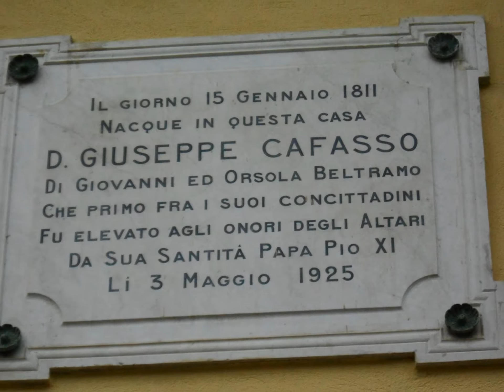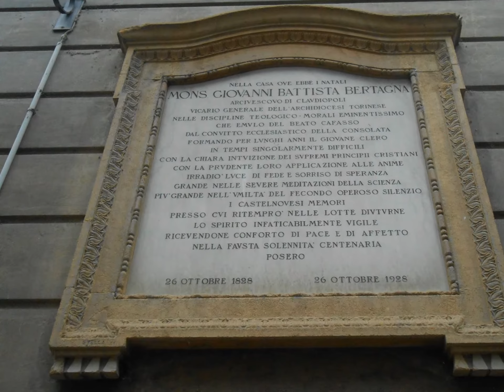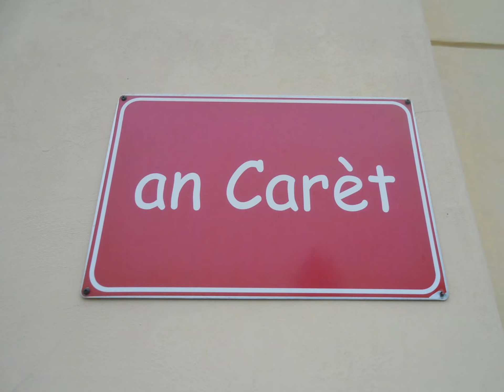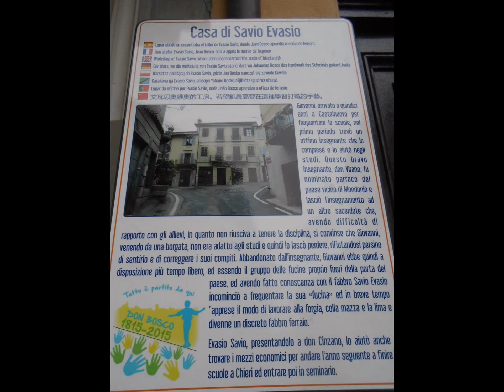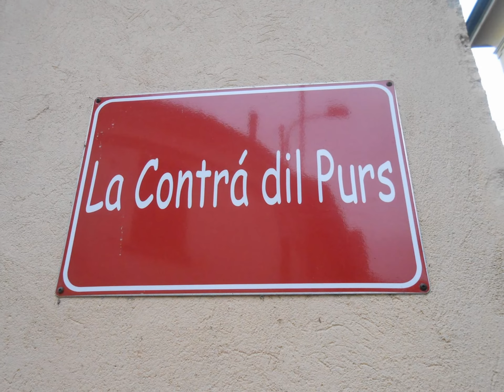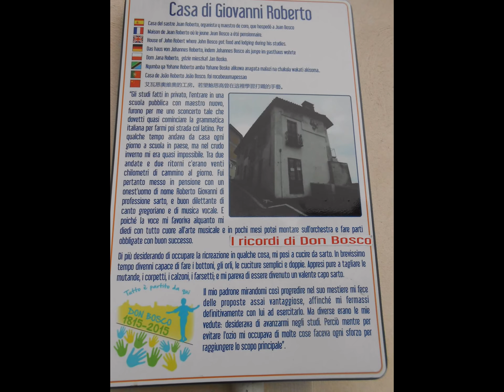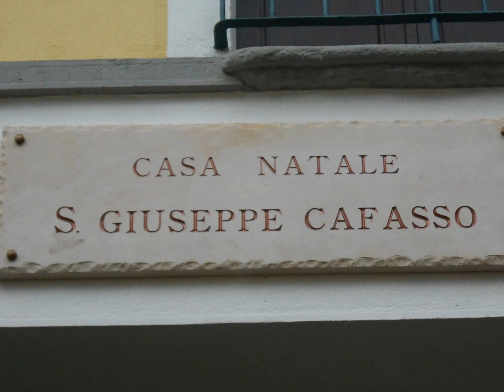Castelnuovo Don Bosco ( At )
Località del Monferrato città natale di San Giovanni Bosco e San Giuseppe Cafasso